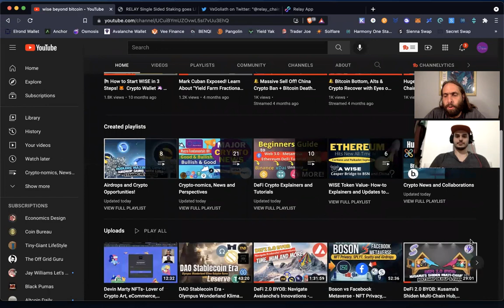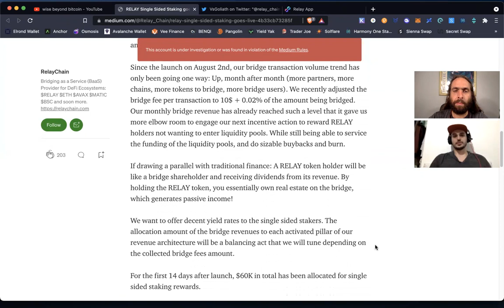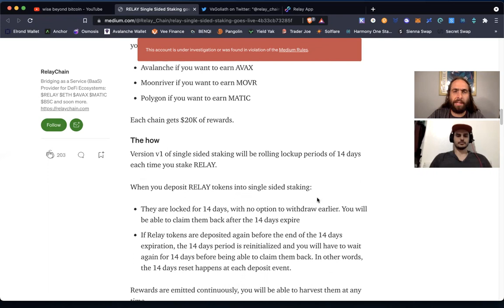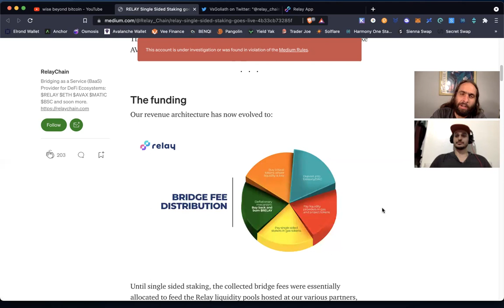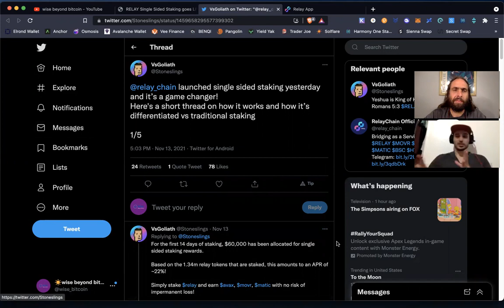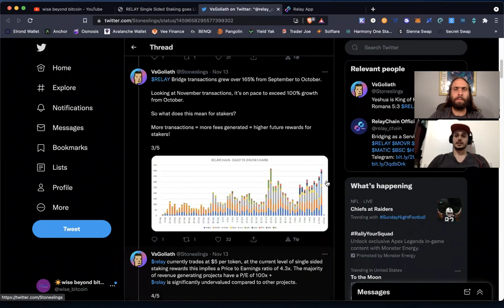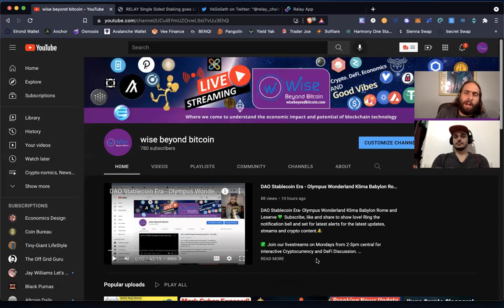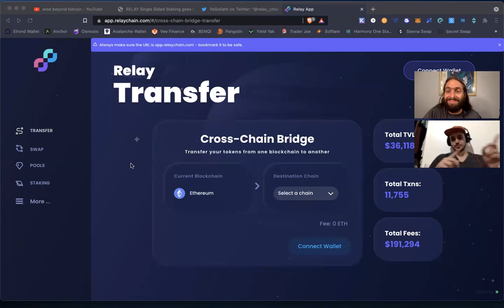Relay Chain - Single Staking, Zero Impermanent Loss, Cross-Chain Swaps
✅ Join our livestreams on Mondays from 2-3pm central for interactive Cryptocurrency and DeFi Discussion.

😊All things crypto are open and maxis welcome too😉: Bitcoin, Litecoin, Monero, Ethereum, Polkadot, Cardano, Binance Smart Chain, Smart Contracts, Stable Coins, Layer 2 Solutions, NFTs, Proof of Work, Proof of Stake, Staking, Providing Liquidity, Market Cycles, Creative Destruction, Decentralized Exchanges and more!

💡Our goal is to promote the understanding of cryptocurrency and blockchain technology for building wealth in the new economy: Education, Analysis, Opportunity  .🙏

🦉Visit WiseBeyondBitcoin.com, a Crypto DeFi Hub, to view the top channels and resources on the cutting edge of crypto education, adoption, and research...

✅Time Stamps
0:00 intro
1:00 Cross-chain swap importance for crypto
2:20 Relay Chain basics
3:00 Now offering Single-sided staking
4:00 deflationary tokenomics
5:30 Moonriver Avax and Polygon Rewards
6:45 No worries with wrapping
7:15 Disclaimer and Heads Up
9:45 Relay Chain tweet Breakdown
14:20 the competition for cross-chain
15:10 Just the beginning
15:45 outro

          🌞Wise Beyond Bitcoin is a grassroots project and educational resource for crypto beginners and veterans alike; we do not provide commercial, financial or legal advice; if you enjoy the content and would like to support the growth of our channel we appreciate the love and good vibes💚
Bitcoin: bc1q6vfvu5am2cgpmpk5u34n2l9852pasp4kxj70ze
Ethereum & ERC-20 Tokens: 0x9899C6754EDA238f61A5Ed68F192D646eFFC0D92
Cardano: addr1q958dnvg7fceaytmk2qzfjhvffrx6tefuzk9hh02dsh998ngwmxc3un3n6ghhv5qyn9wcjjxd5hjnc9vt0w75mpw220q9d89ng
Solana: 8Uyf6W7excaYvu9vo9C4upNknfcGfEt4dqWZTrLYGRCo
Cosmos: cosmos1rj9uqxw0akuft9aar8l4vhk7vlsg5mh408rpla
Avalanche: X-avax1sya0p73h4d0zh7u7mfctgzhazqcu8zr00pkrm2
Polkadot: 13wx5q2q1SE2PY2piFWAmJim8eUsjpvn1UZYMZ9UGjgyjDXV
Algorand: W3GPYYQAF4CKLBRISAL7RMMW25BH5LA35WYA44C7NJ3FIORSLROQAX4OBU
Tezos: tz1Xj6MFrNvZiLgLVczXrPT5kKJyma4jyd48
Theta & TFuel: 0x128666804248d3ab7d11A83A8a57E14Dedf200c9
Fantom: 0x9899C6754EDA238f61A5Ed68F192D646eFFC0D92
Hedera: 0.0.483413